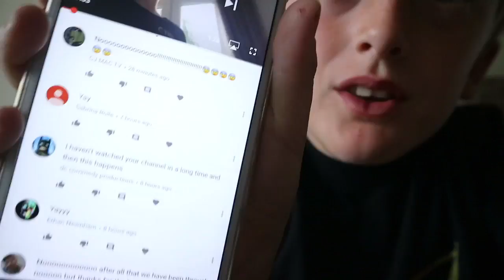MY LAST EVER VIDEO! *PRANK* (PRANKING YOU GUYS)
Shoutout to James Foxall for letting me use his Wi-Fi Tom upload this video!
YOU GOT PRANKED!